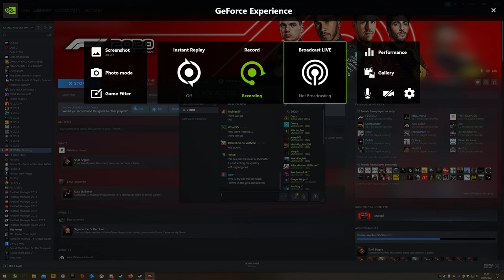AOR Italy Fulll